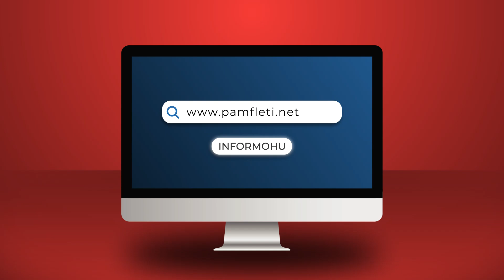Godet Londrën brenda 5 minutave, Rusia teston raketën që “tmerron” NATO-n